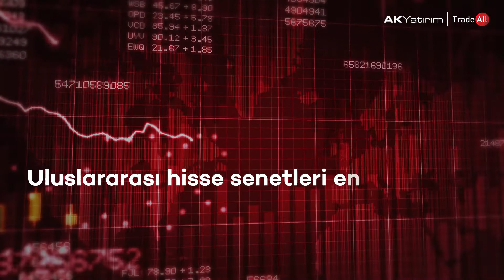TradeAll UP ile Uluslararası Piyasalardaki Fikirlerinizi Yatırıma Dönüştürün.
TradeAll UP'yi hemen indirin. İndirmek için tıklayın.